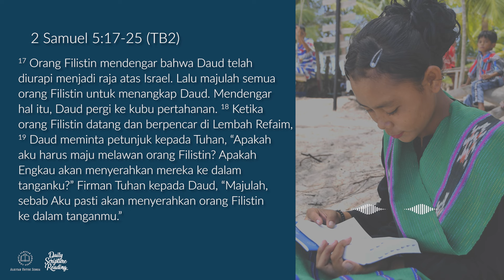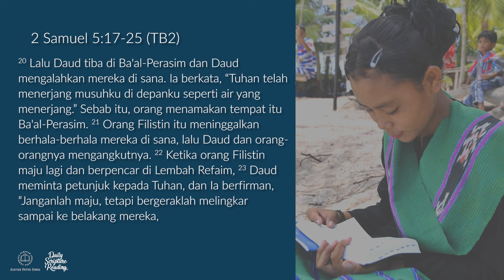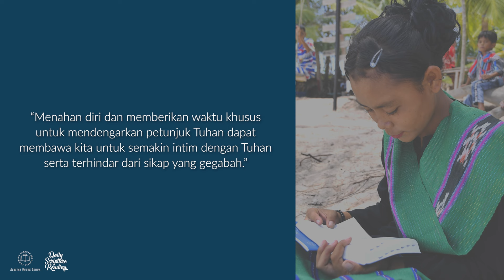MENAHAN DIRI DAN MEMOHON PETUNJUK TUHAN - Daily Scripture Reading 16 April 2024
Bacaan renungan: 2 Samuel 5:17-25 (TB2)

Sahabat Alkitab, apakah Anda sudah cukup bijak pada saat menimbang dalam mengambil keputusan?